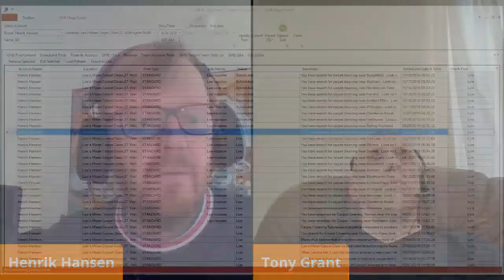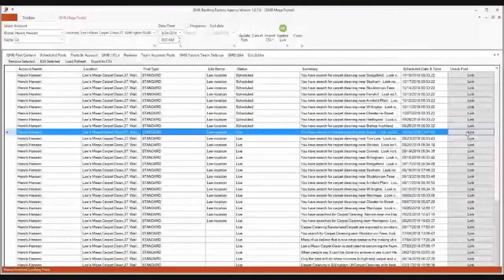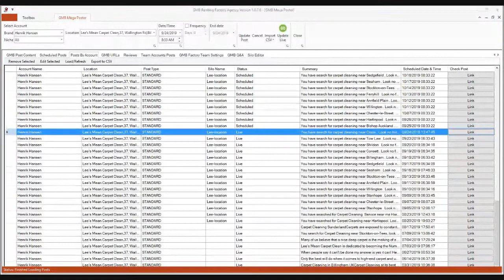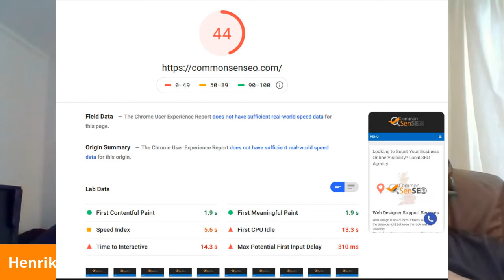SEO Don't Talk to Me About SEO - News & Updates on The CommonSenSEO Show for September 2019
Don't Talk to Me About SEO could be a bit of a crazy topic for The CommonSenSEO Show, but hey, can't SEO be one of the most frustrating industries to be active in?

Just as soon as you nail it, things change, rankings change, and clients also change from being Mr. Happy to Mr. Grumpy.

So, in our September CommonSenSEO Show, Henrik & Tony chat about the SEO landscape, along with our special guest, Local SEO visionary, Adrian McGivern.

We've no doubt got a lot to talk about, after spending over a month isolated in the lab, testing stuff like:
* is the fastest WordPress theme really that good?
* Does stacking really work for Local SEO?
* Where should or could we look to chase down the money?
* and what is the future looking like in SEO in general?

Grab a cup of tea and join us at 10:30am EST, 15:30pm GMT, 16:30pm CET and get your questions answered by CommonSenSEO & Guests!

We will take a look at Socrates the fastest loading template they claim here are some of the features:

Build Beautiful, Crazy Fast Loading Niche Blogs, Landing Pages
& Membership Sites Without ANY Bloat

The Socrates Template increase your Page Speed so use it for Page Speed SEO. We will be looking at page speed insight and see what improves on your site.

Built by Marketers for Marketers
Easy to Set Up!
Call To Action Widgets w/ Widget Visibility
Full Width or Boxed Layouts
Super Fast and Mobile Responsive
Custom Nav Menu’s Per page
SEO Friendly
Easy One Click Theme and Plugin Updates
Socrates ToolKit Plugin with Shortcodes and More
Woocommerce Compatible
BBPress Compatible
Custom Headers Per Page & Custom Header Generator
336 Niche Header Designs Included!
Create Simple Membership Sites
Full Sections Template
Over 600 Google Fonts
Masonry Template
Landing Page Templates
Member Area Templates
Page Builder “Blank” Template
Sections Template
Google Amp Compatible
Great Support – Live Chat, Contact Form & Forum
Built in Monetization with In Post Ads
See All Templates Here
Fully WordPress 5.0+ Compatible